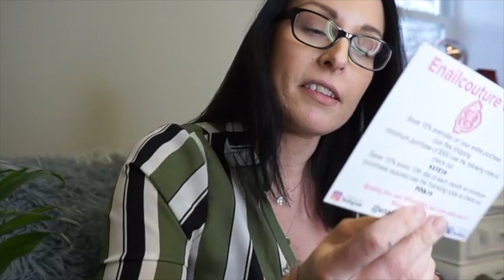NAIL TECH VLOG #7| SALON EMPTIES | RED IGUANA HAND UNBOXING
Business:
C.gartley@icloud

Add me on Snapchat! Username: c-gartley